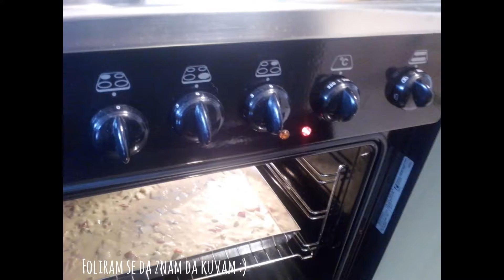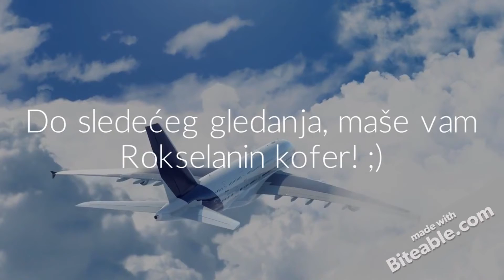Rokselanine mućkalice :)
Moje omiljene njupalice: španka pita i posna portugalska salata